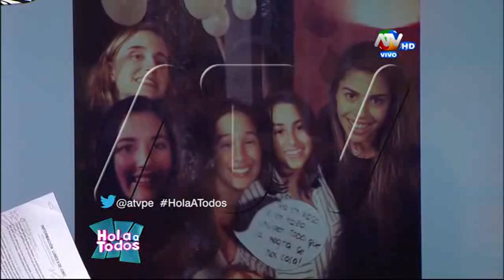Hola a Todos 08-06-2015 (Programa Completo)